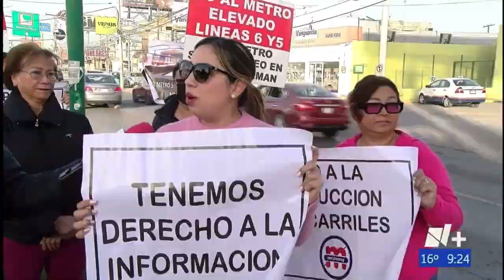16/Feb/23 Siguen las protestas por el proyecto de la Línea 6.